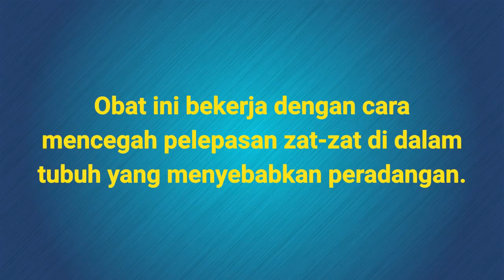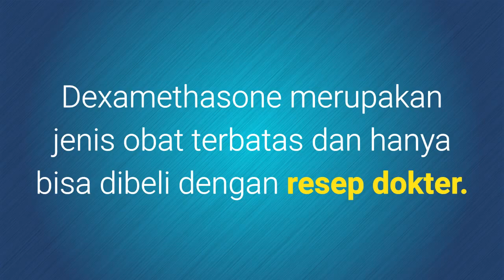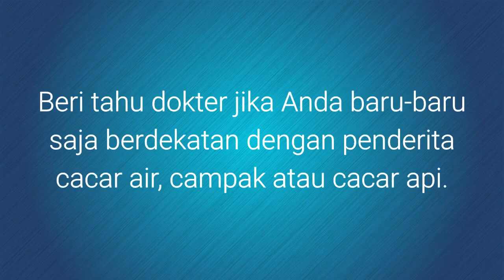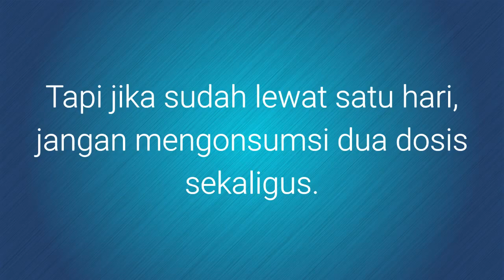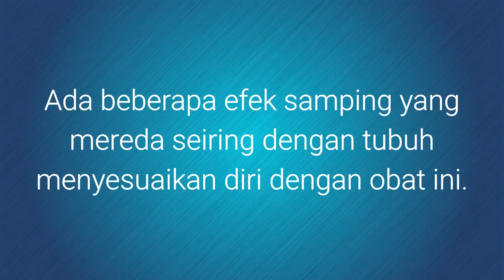Kilas Obat - Dexamethasone (Obat Anti Radang)